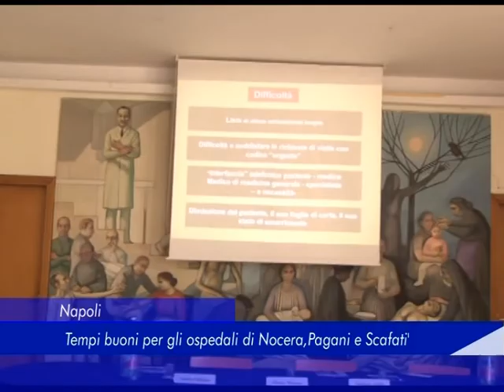Napoli: Tempi buoni per gli ospedali di Nocera, Pagani e Scafati - 09 Novembre 2017